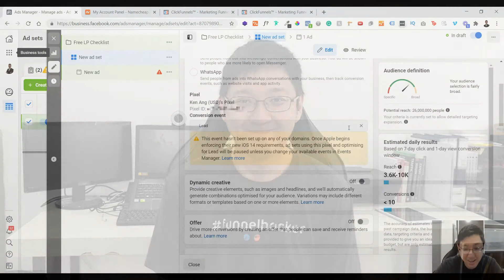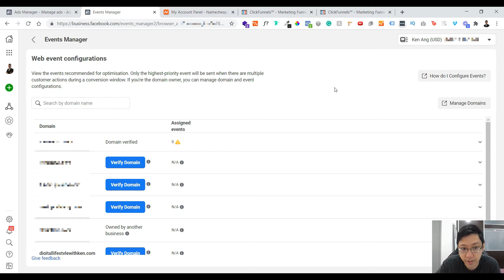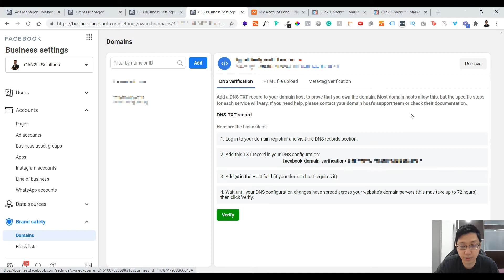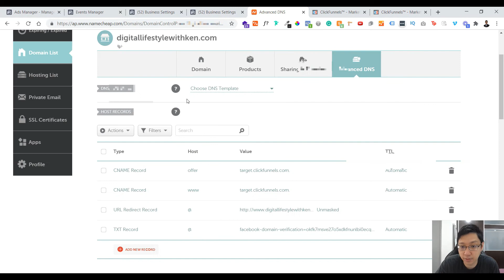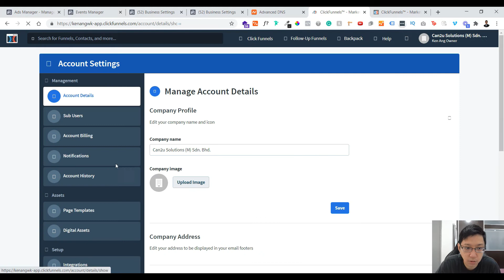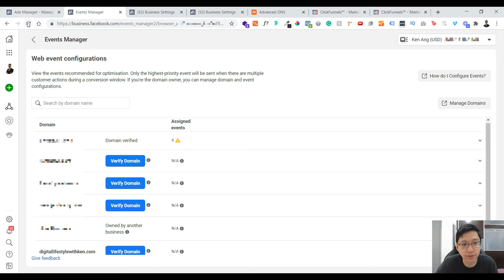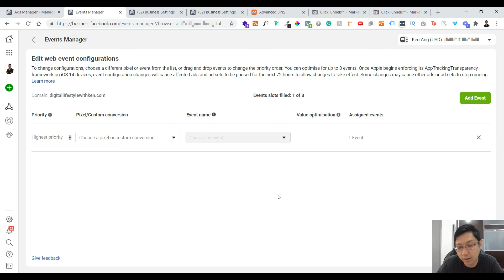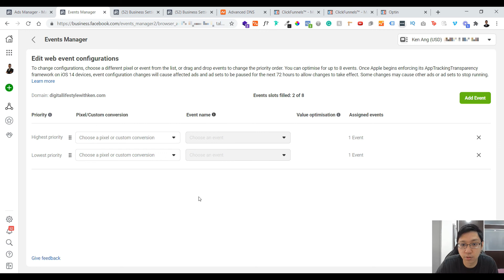How to Verify Domain on Facebook Business Manager for Clickfunnels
In this video, I will be showing you how you can easily verify domain on Facebook Business Manager for or when using Clickfunnels.

For the domain, I got them from Namecheap and I've linked the Domain from NameCheap to Clickfunnels.